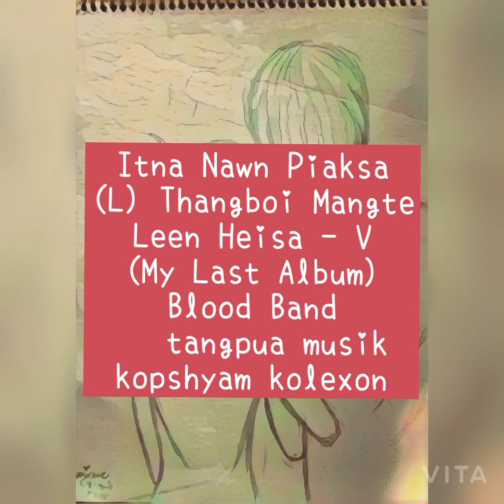ITNA NAWN PIAKSA (MP3) -- THANGBOI MANGTE LEEN HEISA - V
Sanga Kopshyam